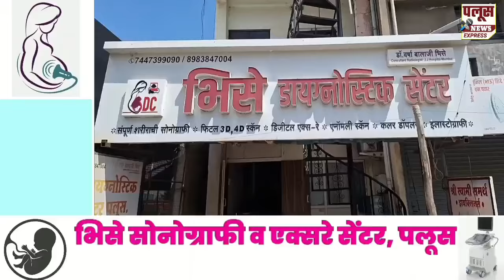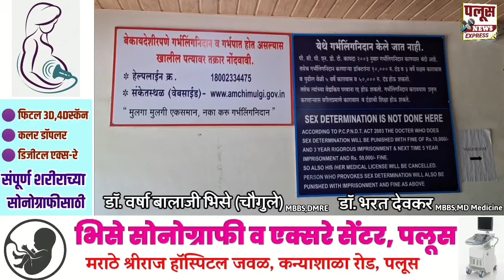मोहिते वडगांवात अठरा वर्षांनी भेटले, विद्यार्थी विकास विद्यालयाच्या एस एस सी 2006 बॅचचा स्नेह मेळावा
मोहिते वडगांवात अठरा वर्षांनी भेटले मित्र- मैत्रिणी,जुन्या आठवणींना दिला उजाळा
विद्यार्थी विकास विद्यालयाच्या एस एस सी 2006 बॅचचा स्नेह मेळावा उत्साहात